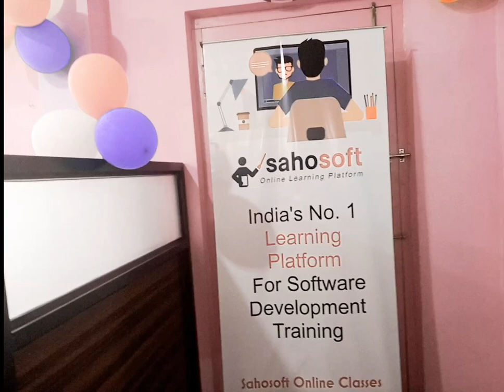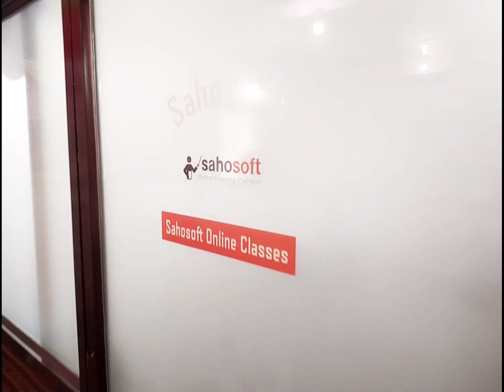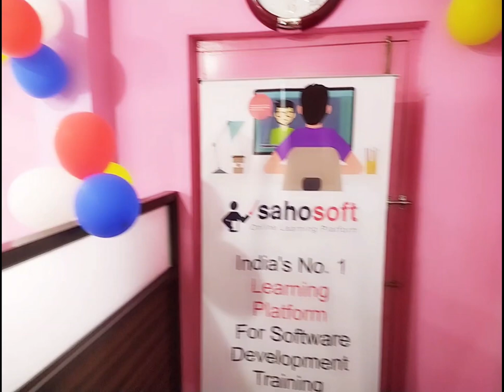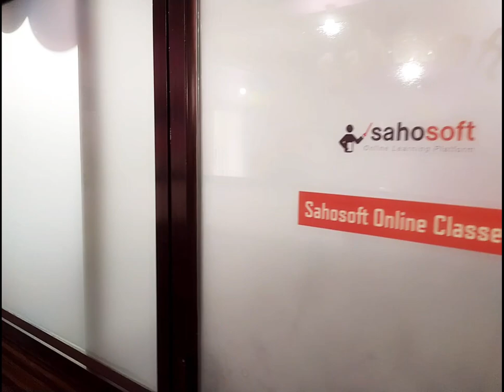Sahosoft new Office Opening | A New Office of Sahosoft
Hello Friends,

यदि आप इस  वीडियो पसंद करते हैं, तो कृपया इसे पसंद करें, फिर हमारे चैनल की अधिक वीडियो के लिए सदस्यता लें और बेल आइकन्स  को दबाना  न भूलें।Hello